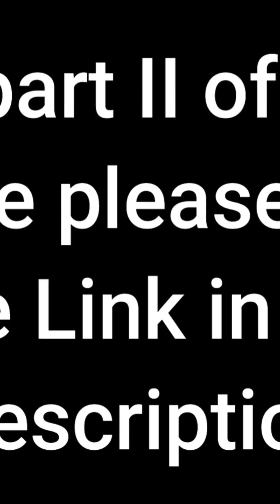(Night SPEARFISHING PHILLIPINES) Episode 1 | Part:1/2 | Naka libo Ang Kinita Natin Mga KAsisid!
Para ganahan pa tayong gumawa ng magagandang video. Abangan sa PART 2  ng ating video kung ano ano ang mga NAHULI NATIN at kung magkano ang kinita Natin. Enjoy watching mga KAsisid. I Love you all😁